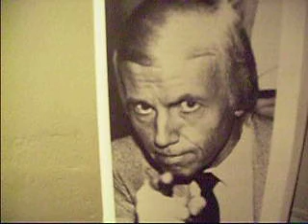prank calls to wally george3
conservative talk show host wally george is pestered by calls to his show.